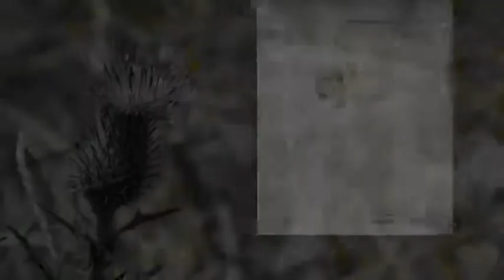Tribute Henrietta Ghilchrist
Tribute video for Henrietta Ghilchrist created by Memories and Life Celebrations